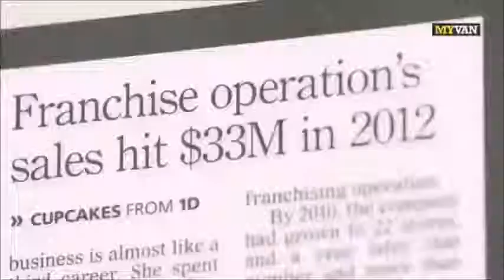The Cupcake Mercedes Sprinter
Roughly 100 "GiGi's Cupcakes" shops in 23 states in the USA were not enough for Gigi Butler: She put selling her tasty cupcakes on the road: in pink Mercedes-Benz Sprinter Vans.